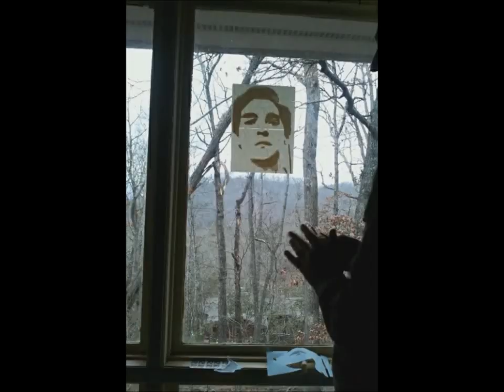My facelapse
me making a timelapse self portrait on window with tape.